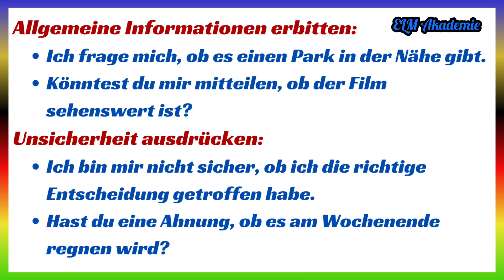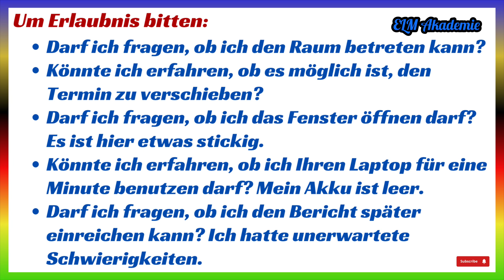Indirekte Ja/Nein Fragen mit ob | Deutsch lernen einfach B1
In diesem Video lernen Sie Indirekte Fragen mit ob einfach und mit vielen Beispielen auf dem Niveau.